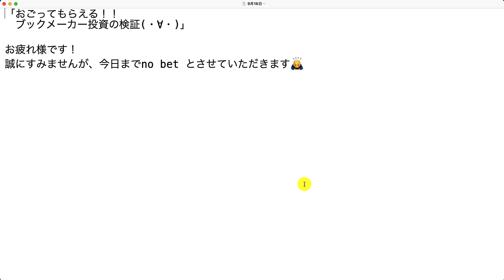【検証】第1788回目：誠にすみません